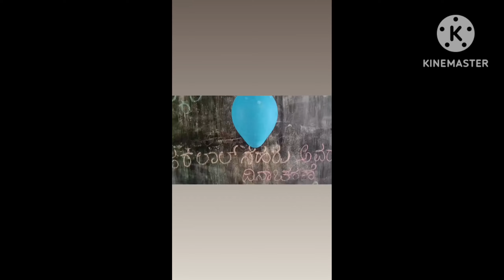Children Day Celebration 🎊🥳2023//Happy Children Day//Mast channel #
Children Day Celebration 🎊🥳2023
Happy children's day

childern day celebration
please

childern day celebration
please